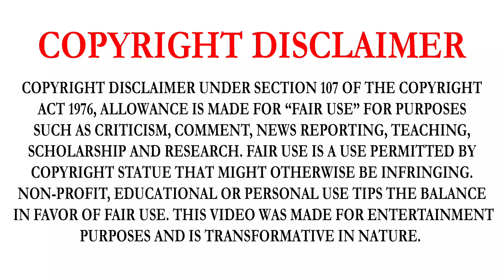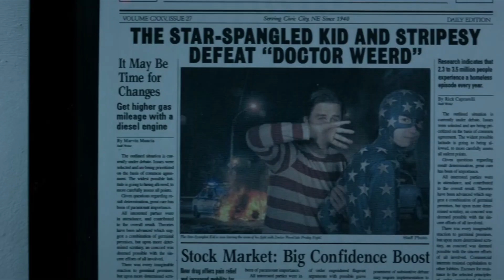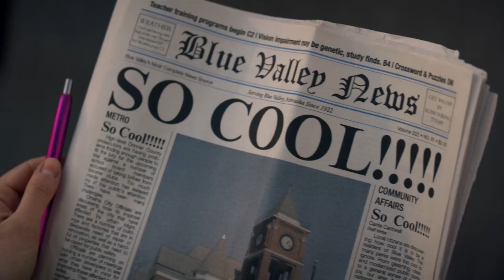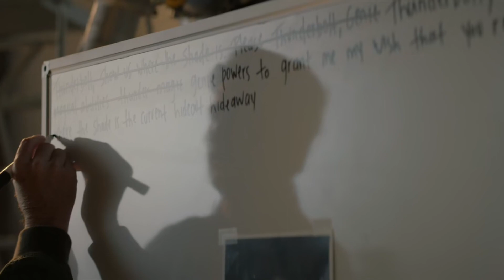STARGIRL | SEASON 2 | EPISODE 3 | FULL STORY EXPLAINED IN TAMIL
STARGIRL SERIES DETAILS:
DC'S STARGIRL, OR SIMPLY STARGIRL, IS AN AMERICAN SUPERHERO TELEVISION SERIES CREATED BY GEOFF JOHNS THAT PREMIERED ON STREAMING SERVICE DC UNIVERSE. IT IS BASED ON THE DC COMICS SUPERHERO COURTNEY WHITMORE CREATED BY JOHNS AND LEE MODER. THE SERIES FOLLOWS HIGH SCHOOL STUDENT COURTNEY WHITMORE WHO DISCOVERS THE COSMIC STAFF AND BECOMES THE INSPIRATION FOR A NEW GENERATION OF SUPERHEROES WHO BECOME THE JUSTICE SOCIETY OF AMERICA